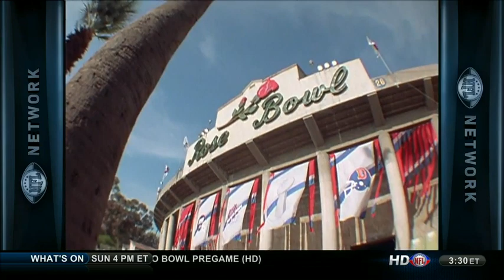1986 Super Bowl XXI